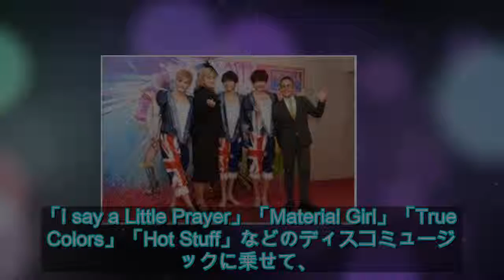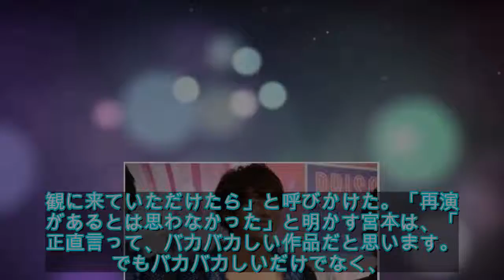【公演 / 会見レポート】約2年ぶり「プリシラ」開幕に宮本亜門「時代の変わり目に上演できてよかった」（写真17枚） - ステージナタリー